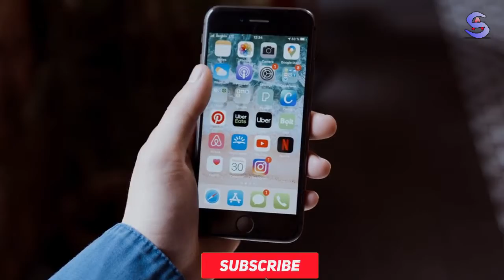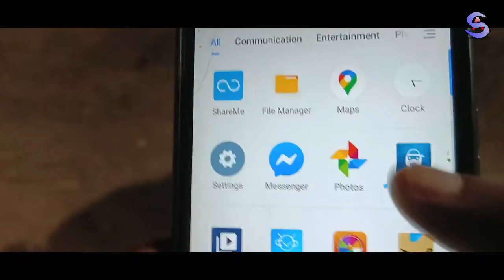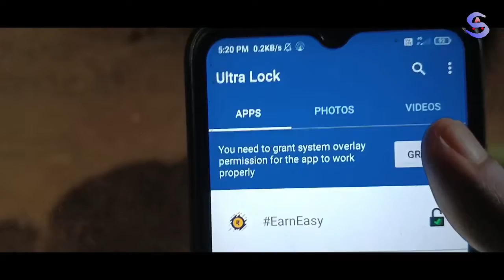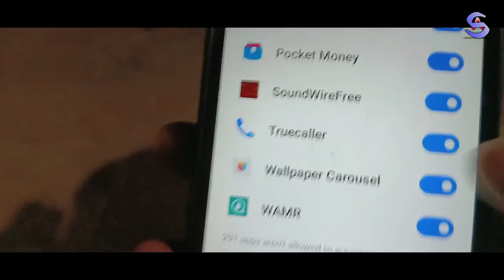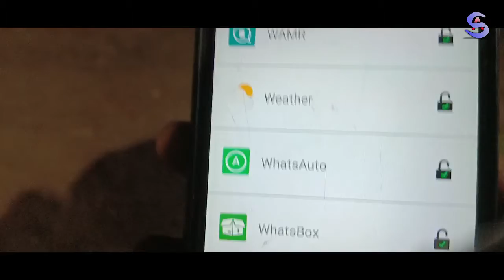Best App Lock App For Android 2022 | App me lock lagane ke liye best android app | Akaash Sahu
YOUR QUARIES
best photo lock app for android 2022,
best face lock app for android 2022,
best app lock app for android in 2022,
best app lock app for android in tamil 2022